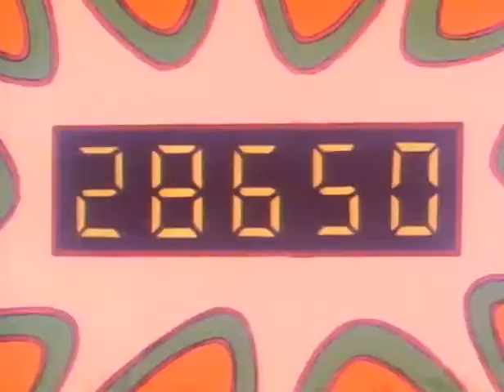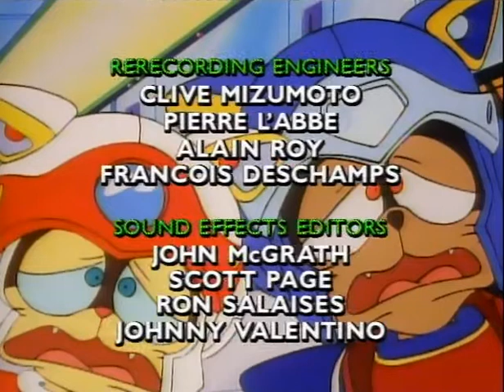Samurai Pizza Cats Episode 41 A Wet and Wild Weekend